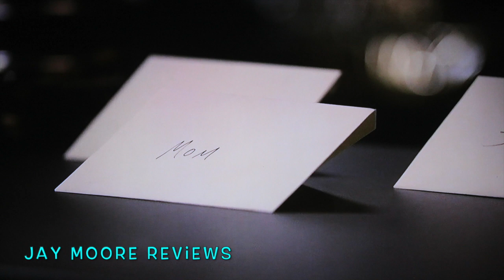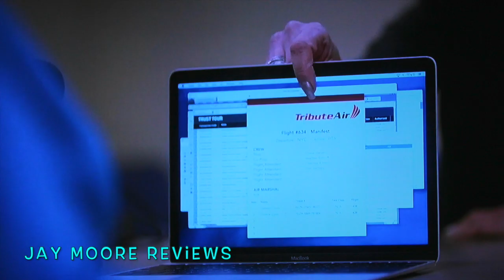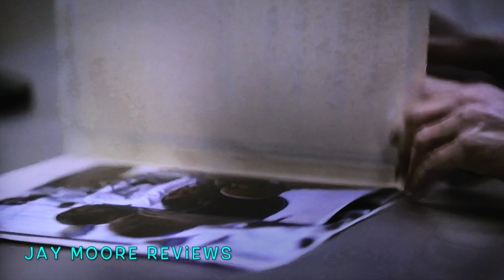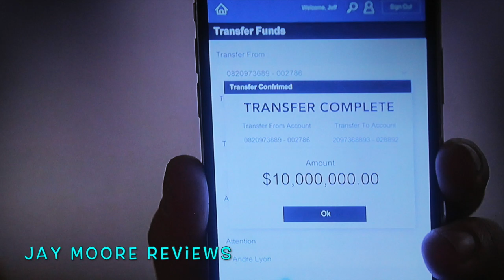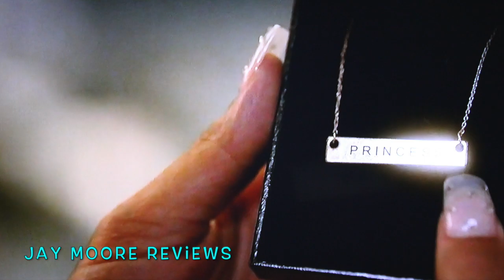EMPIRE SEASON 5 EPISODE 17 RECAP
This video recaps Empire season 5 episode 17

Category
Entertainment
License

UPDATE!!! "THE CHI Who is JASMINE DAVIS ( IMANI )